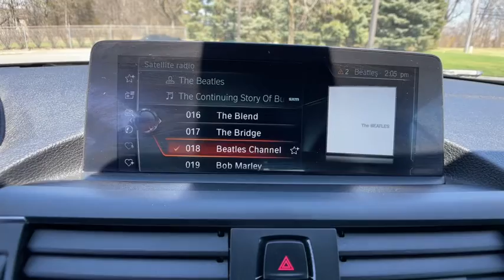2017 BMW 2 Series Commerce, Farmington Hills, Novi, West Bloomfield, Troy, MI 2X163P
Jet Black Used 2017 BMW 2 Series available in Commerce, Michigan at LaFontaine Subaru. Servicing the Farmington Hills, Novi, West Bloomfield, Troy, MI area.
2017 BMW 2 Series 230i - Stock#: 2X163P - VIN#: WBA2K9C34H7A26522

2017 BMW 2 Series 230i Jet Black RWD Odometer is 18807 miles below market average!brbrLocal Trade, Value Priced, Navigation / Navi / GPS, Rear Backup Camera, Power Windows and Locks, Power Seats, Leather Seats, Heated Seats, Memory Seating, Convertible.brbrAt Lafontaine we use an independent third party company to do live market comparisons on every car, every day. As the market conditions change we change with it. Please ask your sales associate to see todays live market price. *All finance options with approved credit through a preferred source. Not all customers will qualify. Restrictions do apply to home deliveries. All prices assume financing through our competitive lenders.